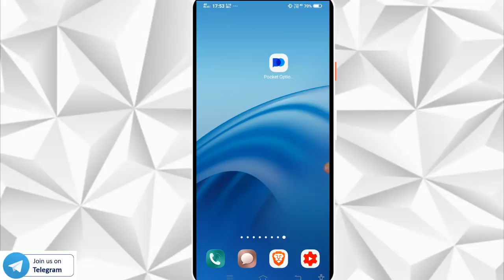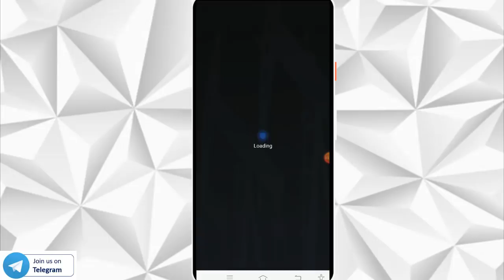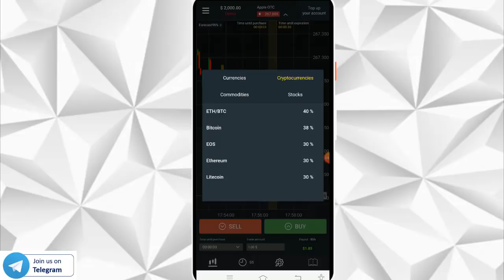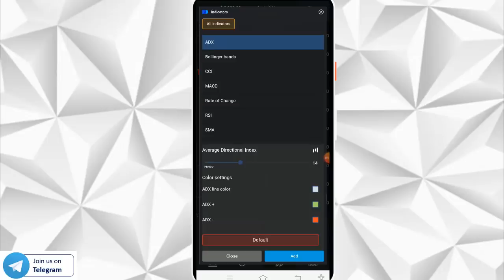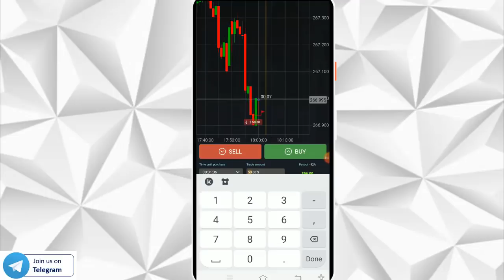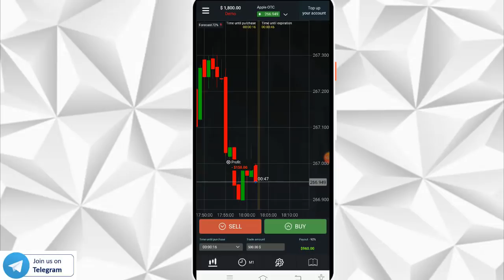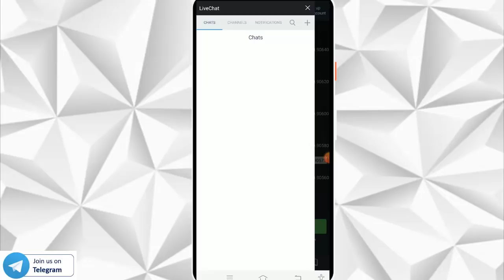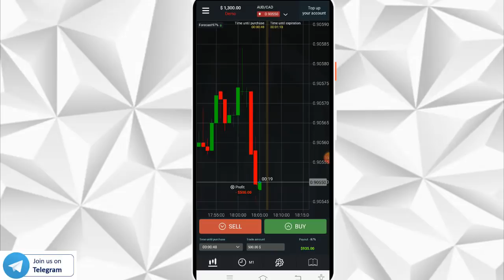pocket option Se Paise Kese Kmae ? | Full Review | Hindi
Based On - pocket option Se Paise Kese Kmae ? | Full Review | Hindi